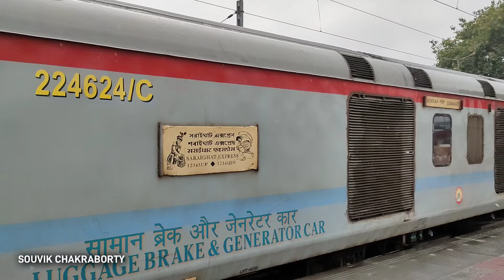11 Hours late running Saraighat SF Express arriving New Jalpaiguri Jn || Accident Effect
12345 Howrah - Guwahati Saraighat Superfast Express with Howrah WAP7 #39093 arriving NJP

Was diverted via Aluabari Road - Thakurganj - Siliguri jn - New Jalpaiguri Jn